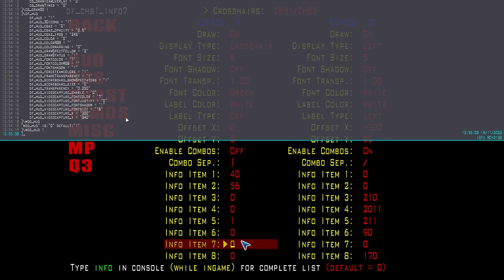Как настроить и выставить CHS INFO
[ SUPPORT ]